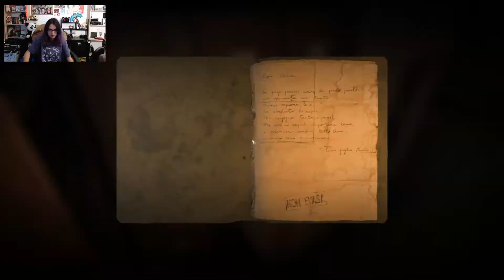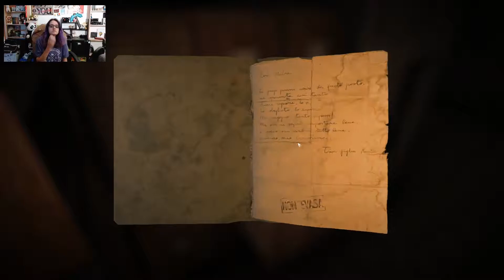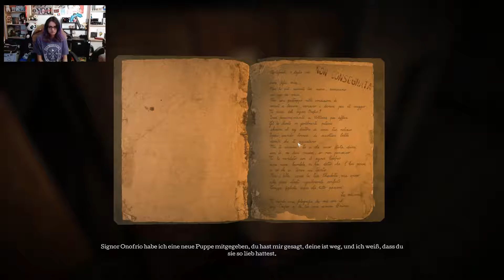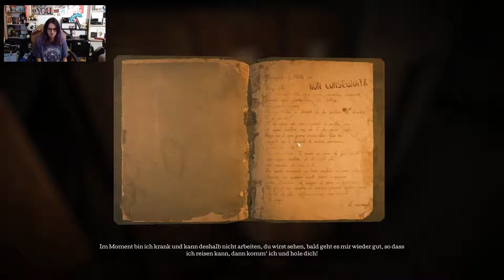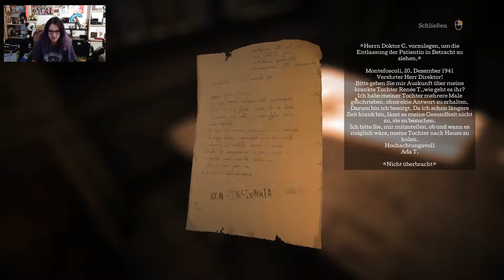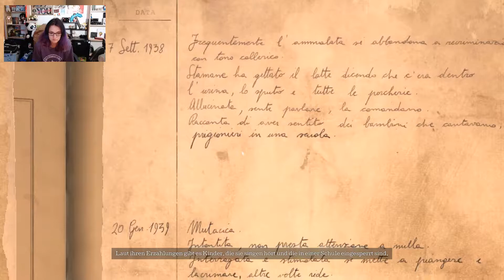TOWN OF LIGHT #010 ★ Das Archiv ★ [Let's Play] [German] [HD]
Folge #010: Das Archiv

►Mein Grafiktablett*

►Mein altes Mikrofon*

►Meine Tastatur*

►Meine Maus*

►Meine Kamera*

►Mein Stativ*

►Meine Kamera*

►Mein Neues Mikrofon*

►Mein Mischpult*